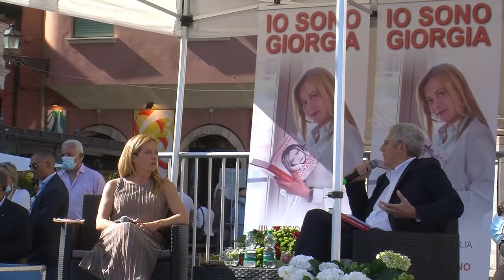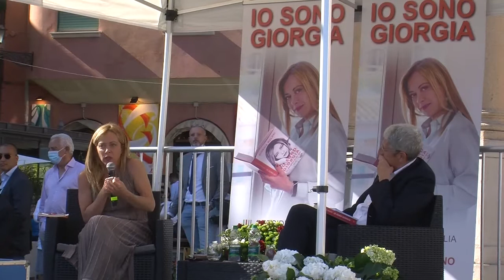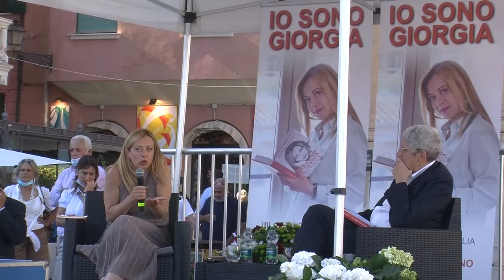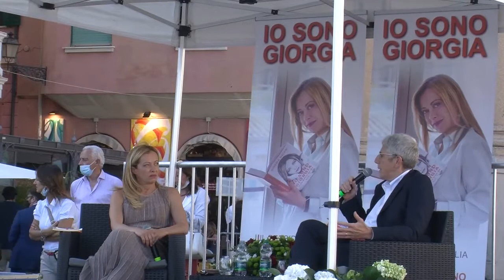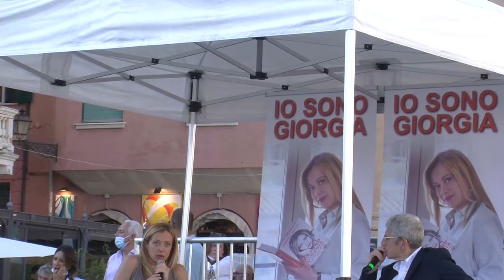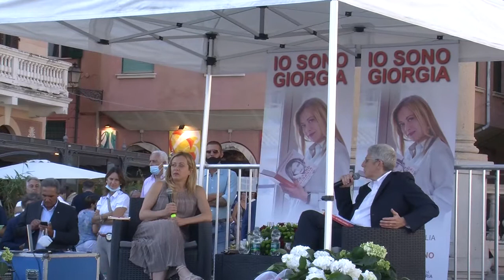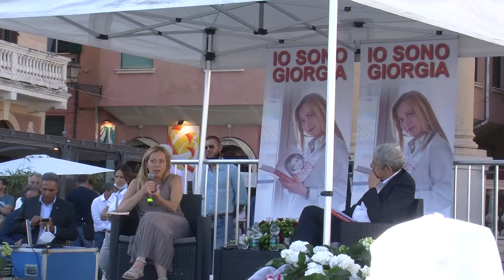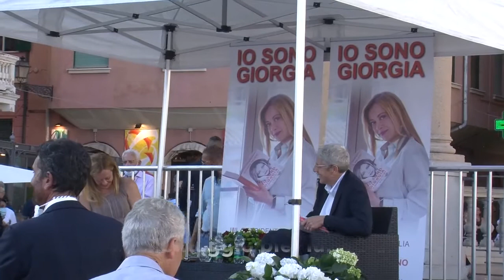Rapallo Presentazione del libro "Io sono Giorgia" di Giorgia Meloni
Giorgia Meloni ha presentato il 9 luglio a Rapallo il proprio libro “Io sono Giorgia” in una intervista pubblica con il giornalista Mario Giordano in piazza del Chiosco. Naturalmente la leader politica ha incontrato anche il sindaco Carlo Bagnasco, coordinatore regionale di Forza Italia, che commenta: “La nostra Rapallo si conferma Città che ospita protagonisti di primo rilievo nel panorama politico nazionale. Ringrazio l’organizzazione per l’interessante iniziativa. Ho potuto apprezzare il racconto di alcuni aspetti inediti legati alla sua storia personale”.  Intervistata da Mario Giordano, l’uomo che urla alle telecamere, la Meloni non si è limitata a presentare il suo libro, ma ha spaziato sui grandi temi della politica di cui si discute oggi in Italia; ricevendo applausi e assenso dal suo pubblico.